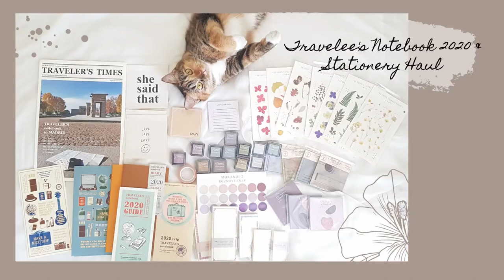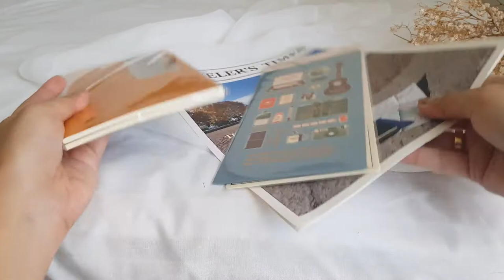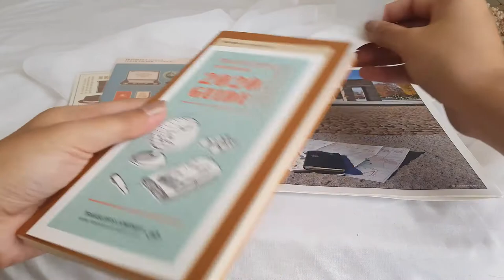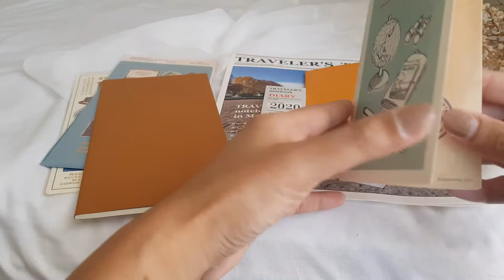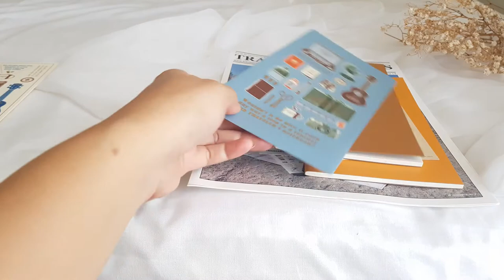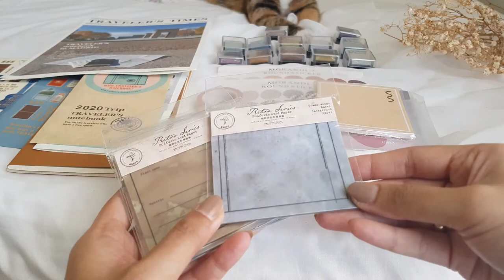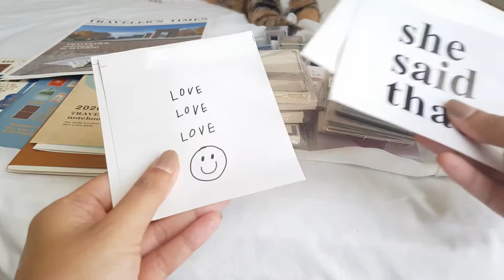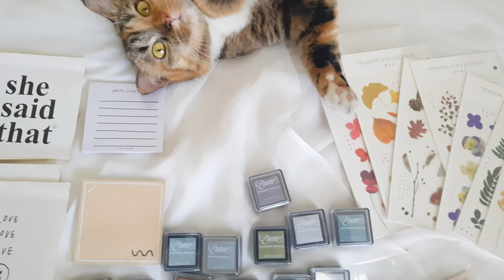Traveler's Notebook 2020 and Stationery Haul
Hai dear, are you already preparing Notebook for next year, i will use Traveler's Notebook vertical insert, i bought this 2020 edition from Cforcalligraphy
and another stationery haul from local marketplace, enjoy the video
Please comment bellow if you have any question or feedback, would love to hear from you all.